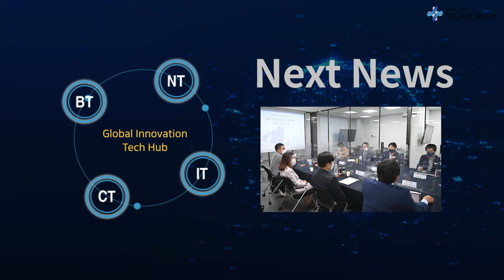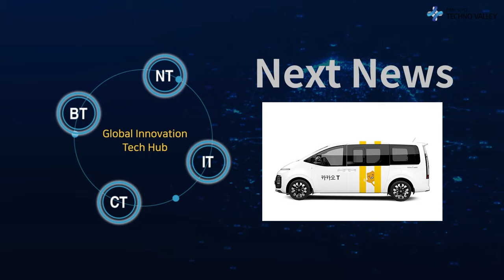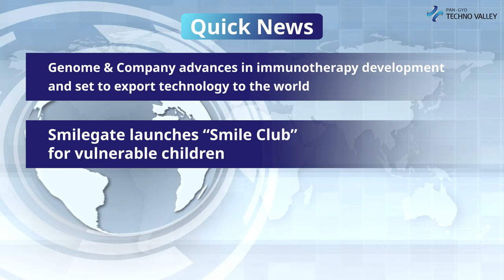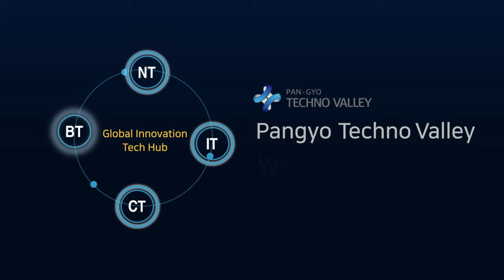Pangyo Technovalley Weekly News, News from the second week of August